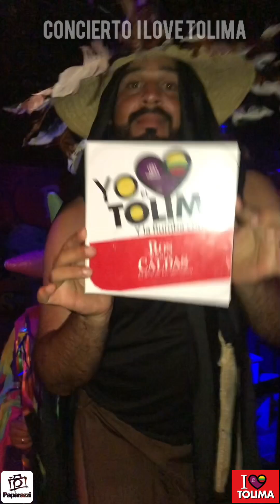Concierto Yo Amo el Tolima en Estancómodos Bar Ibagué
Evento I Love Tolima en Estancómodos Bar Ibaguè